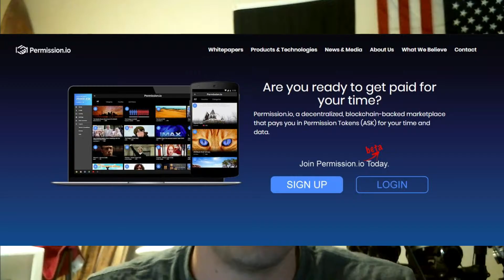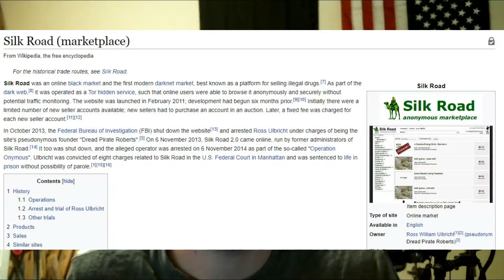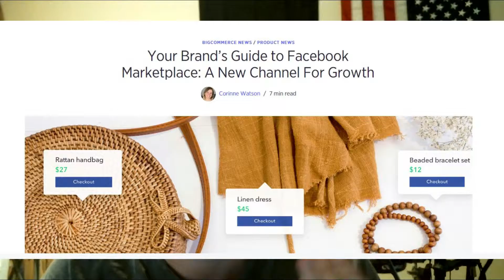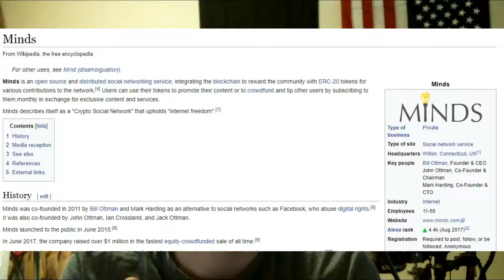Facebook's Crypto Coin Isn't a New Idea..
Here's a list of resources that can help you make money